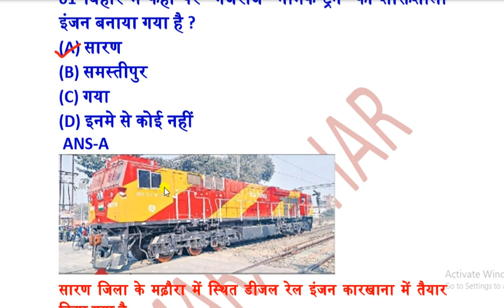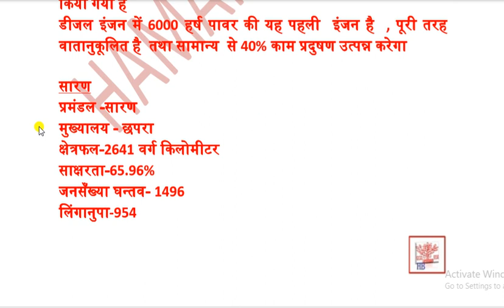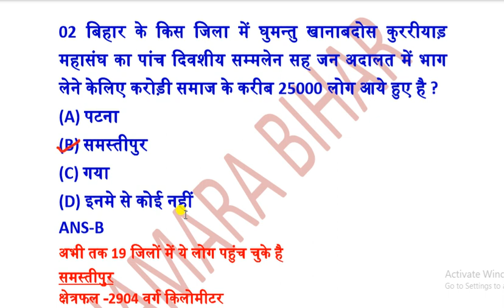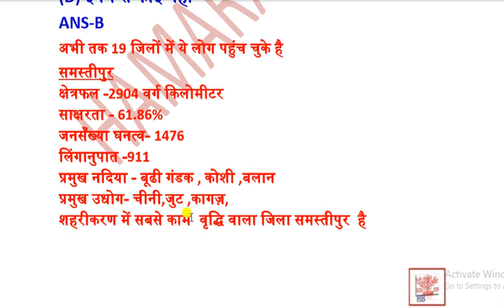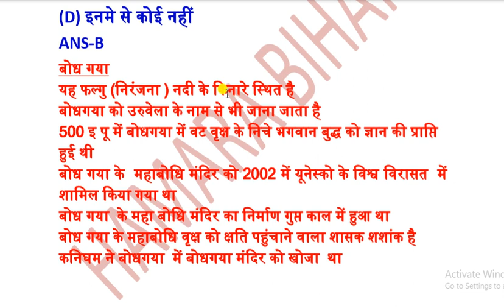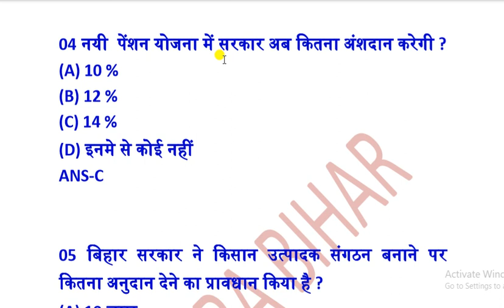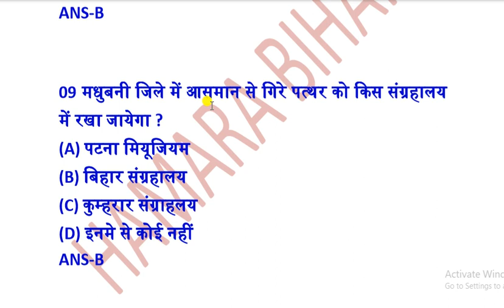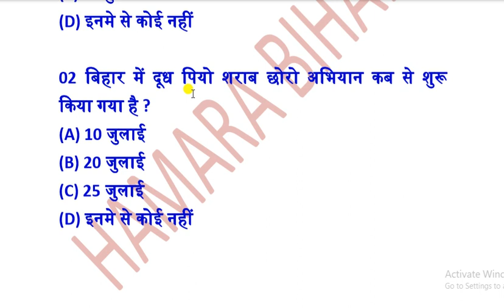BIHAR CURRENT AFFAIRS 24 JULY 2019